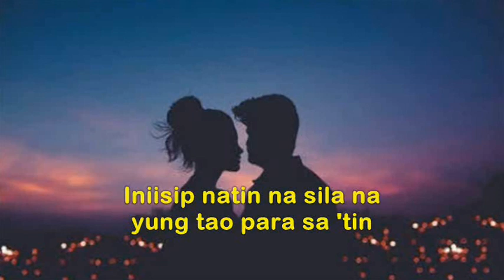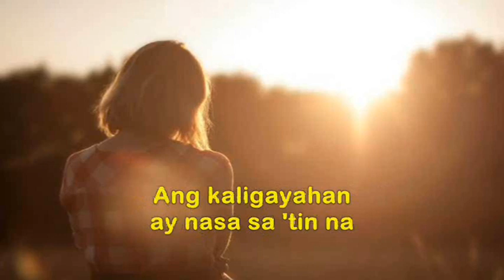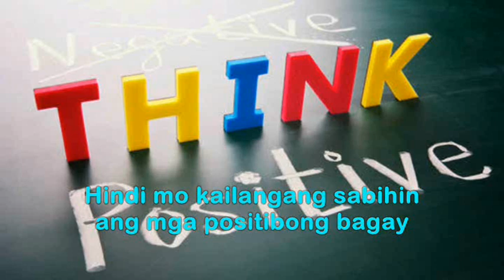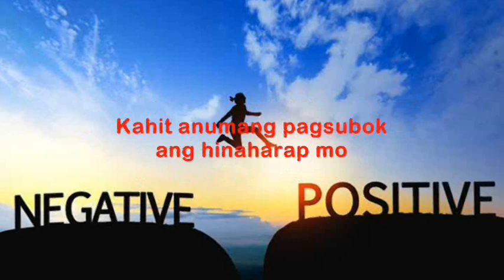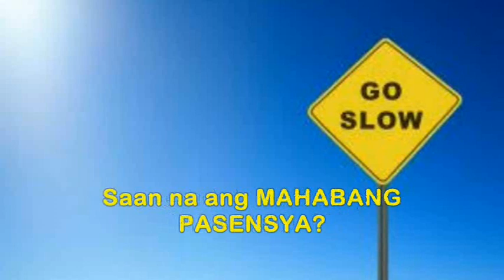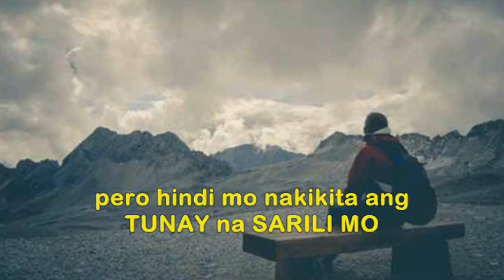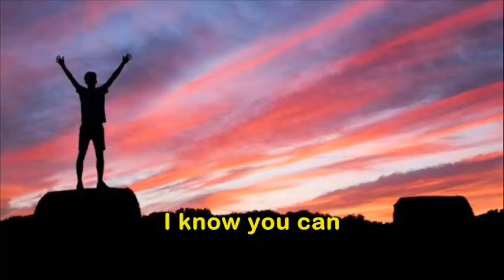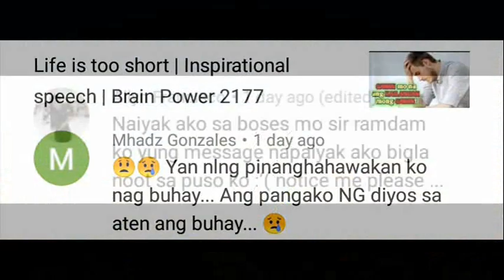10 TIPS to love yourself | Life changing video | Brain Power 2177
Nagmahal ka na ba? Ng sobra? Ng grabe? Ng malupet? Hindi sa ibang tao, kundi sa SARILI MO. OO, mahal mo ba ang sarili mo? Kasi napakadaling mahulog o magmahal ng isang tao, di ba?, napakatanga natin sa pag-ibig. We’ve all been there.

Iniisip natin na sila na yung tao para sa 'tin, kahit sa unang tingin pa lang. Pinapatibok nila ang puso natin, pinapatawa, and then we drop our guards down. To be honest, ang pagmamahal na nadarama natin sa isang tao ay isa lamang repleksyon kung ano'ng gusto nating mangyari para sa sarili natin. So if you know how to love yourself, you’ll know what your soul craves in a mate.

Like I said, falling in love is easy… learning how to love yourself is the tricky part. Kung hindi mo mahal ang sarili mo, depression and self-doubt will dive in. And that's NOT OK. Those are not healthy feelings… Pero karamihan sa mga tao ngayon ay hindi nagsasalita tungkol dito. Kinikimkim ang bawat sakit ng nararamdaman at nagbabasakali na mawawala ito.

We never know how much someone is struggling. So when it comes to figuring out how to love yourself, it’s important to have a healthy support system. But it’s also important to recognize the signs within yourself… telling you that you may have a problem. Most people hide their insecurities well. They hide depression even better.

Sa videong 'to, may 10 tips tayong malalaman kung paano nati. mahalin ang ating sarili. Ang kaligayan ay nasa sa 'tin na. We just need to dive deeper into our hearts to find it out. Kung hindi ka masaya, lahat ng nakikita mo ay hindi nakakapagpasaya sa'yo. Kung hindi mo mahal ang sarili mo, lahat ng tao'y parang hindi ka mahal.

WeChat ID: junrylb27

1)This video has no negative impact on the original works (It would actually be positive for them)
2)This video is also for teaching purposes.
3)It is not transformative in nature.
4)I only used bits and pieces of videos to get the point across where necessary.
Brain Power does not own the rights to these images/video clips.